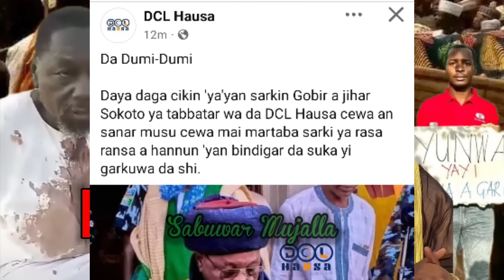Tashin hankali. Sarkin Gobir ya mutu a hannun masu garkuwa